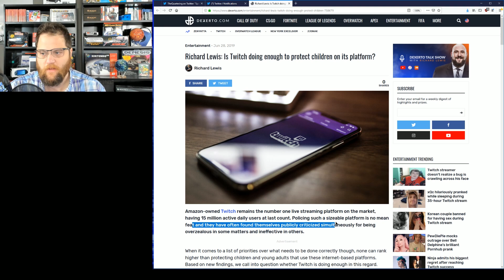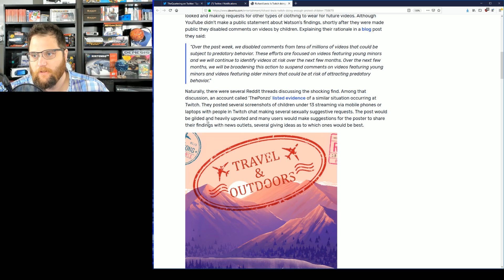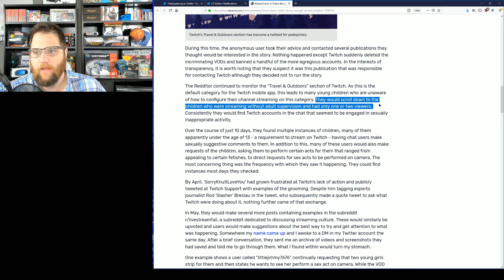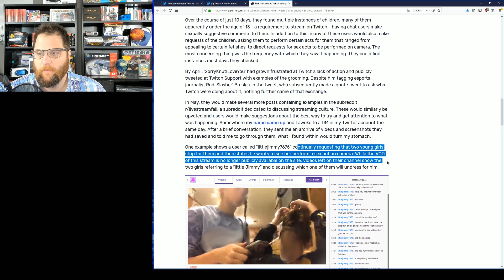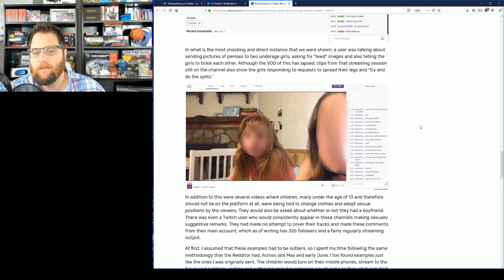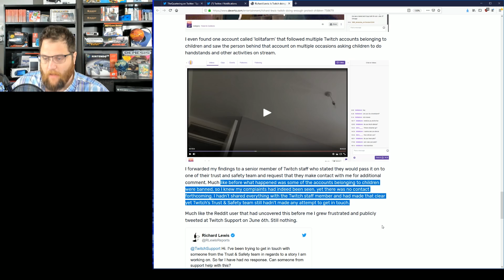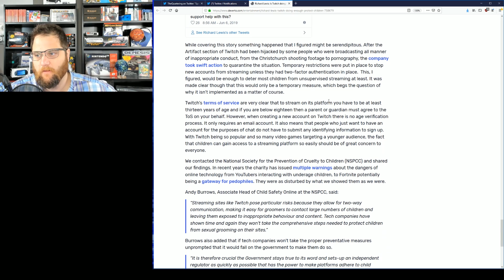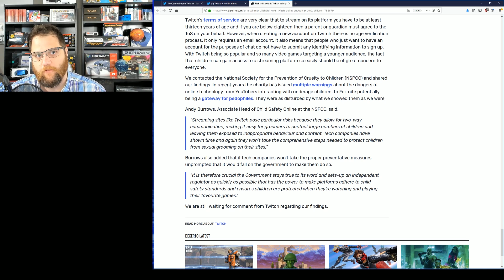Twitch Has A Major CREEP Problem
Twitch has been growing and growing over the years while seemingly being more concerned with offending people kids are hoping online and getting groomed.